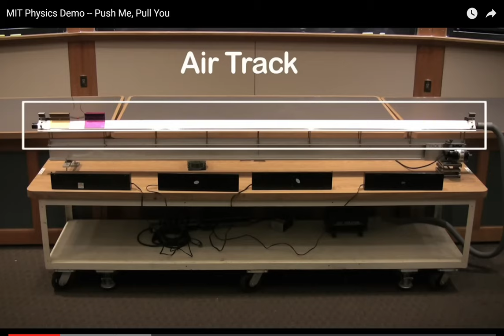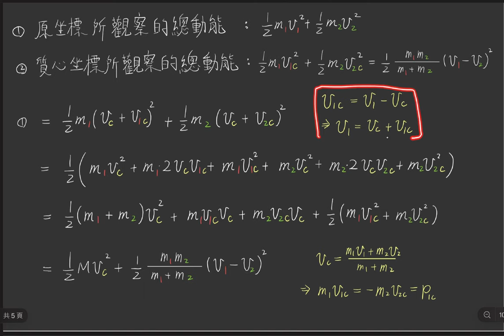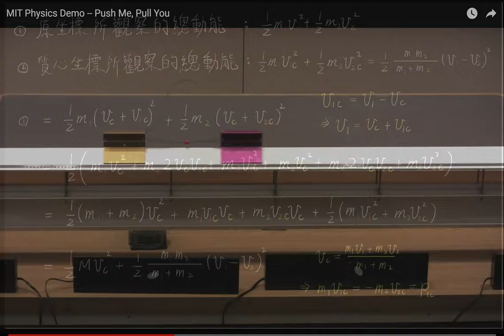4-3補充：內動能的概念與公式 Change in total kinetic energy in the collision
正向非彈性碰撞的模擬動畫：
操作步驟：
1.輸入m1質量
2.輸入m2質量
3.播放